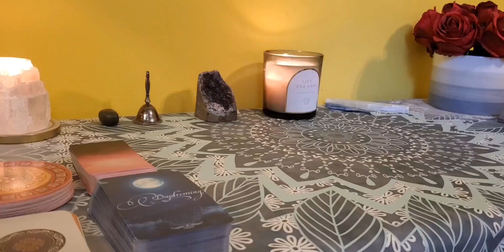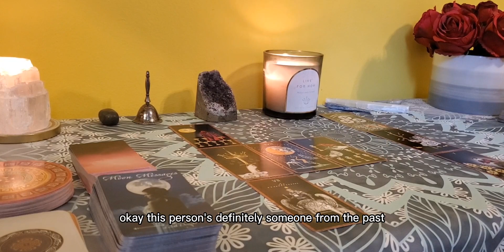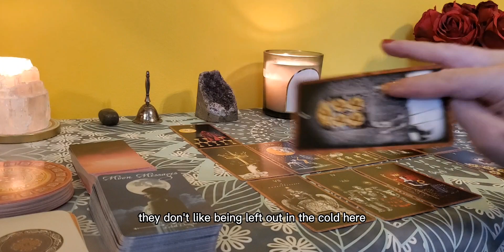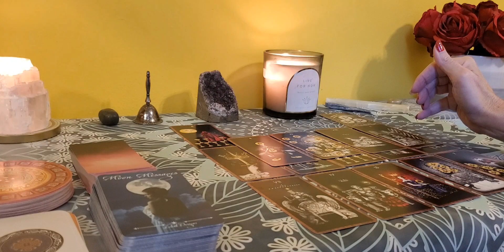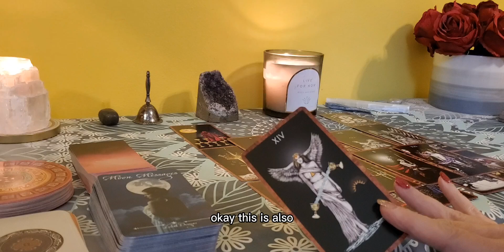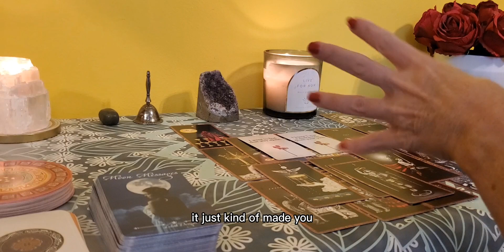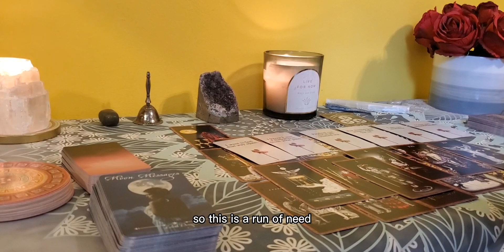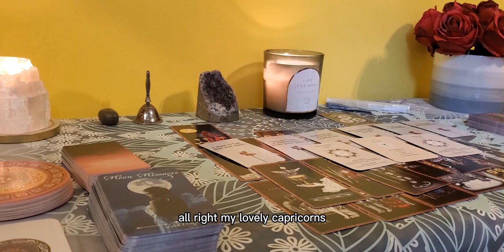Capricorn-You definitely moved away from someone.Now they just want to get back in your good graces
Capricorn Collective General/Love Reading